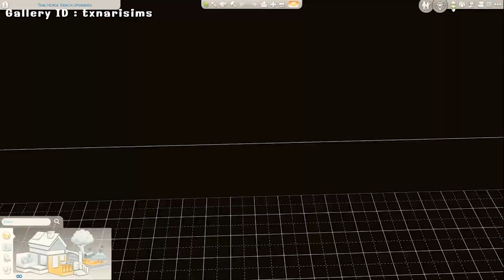🔴LIVE (ย้อนหลัง) : สมโฉยอาสาเป็นไกด์พาทัวร์ไทยใน🌿the sims 4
˗ˏˋ t h a n k s 🌿🌼 ´ˎ˗

🌥️ ไหว้ค่ะท่าน วันนี้สมโฉยขออาสาพาคุณท่านทั้งหลาย
ดื่มด่ำกับบรรกาศแบบไทยๆ
ท่านสามารถรับชมแบบสดๆไดัทางต๊อกต๊อก เวลา 14.00 เป็นต้นไป

🌷 spacial thanks
ผลงานอันสุดอลังกาล ของคุณเอ็ม Gallery ID : txnarisims
สามารถติดตามผลงานเพิ่มได้ทาง

☀️ ea gallery : @rabpinks